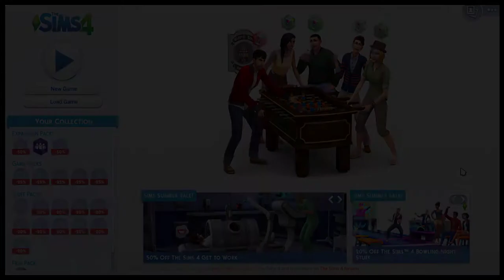The Sims4 (MurderMod)(Burnetts Intro)Ep1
The lovely story of a man named James Burnett who also is a... serial killer but not in this episode sadly next episode you bet.
Music at the End ( Skylar Spence) by Saint Pepsi